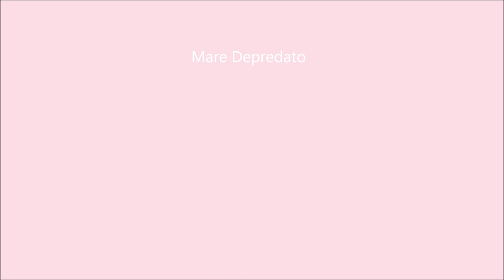Mare Depredato Appalti Buone Azioni Legge del Fare Oasi Playa Catania Visionaria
Un Pensiero filosofico che parte da Catania. La sera, a fine lavoro mi farebbe piacere gli concedessi il tempo del racconto (Statua Semenza). La Terra è il Bene più Prezioso che ci viene Affidato. Sentire attraverso il cuore, scorgere le piccole cose contenenti oceani (1mqdb). Viviamo in una società di amianto, siamo in preda al rumore, gli alberi bene prezioso non hanno più ossigeno alle radici, le api muoiono per strada, le coccinelle si estinguono come i cavallucci marini. Impero della mediocrazia sovrasta. AmaTon, cucina a base di Melanzana. Autenticità, bellezza di un fiore antico, profumo di un tempo smarrito.

Semplicemente semi di girasole, hanno una storia da raccontare.

Pasado el tiempo de los carruajes, nace un jardín dentro del jardín. Un bosque se cuenta a sí mismo, cada árbol tiene una historia, da sombra y refresca. Regenera oxígeno, un metro cuadrado de madera se convierte en espacio infinito, conecta involuntariamente ríos y océanos. La primavera de la esperanza besa la estatua de la semilla. El prodigio no es artificio, el encuentro de las ramas parecen brazos, dan la bienvenida al nuevo día. El extraño medita sobre lo hermoso que es el sueño. Realizado en fantasía, como por arte de magia de un don que cuenta poesía. Libre del tiempo, disfruta del canto del viento, de los nidos de los gorriones, de la protección de la Madre Naturaleza.

Skonczyl sie czas powozów, w ogrodzie rodzi się ogród. Las opowiada sie sobie, każde drzewo ma swoją historię, przynosi cień i orzeźwia. Regeneruje tlen, metr kwadratowy lasu staje się nieskończoną przestrzenią, mimowolnie łączy rzeki i oceany. Zródło nadziei całuje posąg nasienia. Cudowne nie jest sztuczką, spotkanie gałęzi wydaje się być ramiona, witają nowy dzień. Nieznajomy rozmyśla o tym, jak piękny jest sen. Wykonany w fantazji, jak za dotknięciem czarodziejskiej różdżki, opowiadający poezję prezent. Wolny od czasu, cieszy się śpiewem wiatru, gniazdami wróbli, ochroną Matki Natury.

SCRITTO CONTEMPORANEO

Pianeta Muta, Coscienza del Tutto Consapevole. La pietra poteva essere anche pietra, la pietra come l’albero e tutto il Creato sono connessi, un suono intenso, costante, la vita. Un Dono Occultato in Spiaggia. Natura Manifesta Origine. Restituire Contenuto alla Parola, Onorare di Passione il Ruolo Affidato. Non Esiste Tempo Senza Dedizione. Classe Politica Decadente, Imperterrita Priva di Visioni Condivide Un Tavolo alla Deriva.

Ho sognato mio nonno, mi ha fatto piacere riabbracciarlo, mi sono svegliato nutrito di speranza. Ho raccolto un fiore caduto da una corona.

Chiodi di Garofano e Tutto Passa. Ho incontrato una (@) matrice gli ho dato un passaggio all’albero. Un Suono Pervade Presenza. Ho sempre trovato anche un bottone che mi riguardasse. La mia ricchezza è la memoria, il sentimento nasce dal sentire, l’incoraggiamento è figlio del prevenire. Senza ricordi nessuna retta può proseguire. Comunicare con la natura ponte del domani.

Bisogna adoperarsi per ricordare il sogno da cui proveniamo. Ho preparato del Tè per i semi, ascolteranno musica di Pace per poter raccontare alle Radici che incontreranno di un Mondo Migliore. Seguire il momento, non assecondare la sterile corsa, poche cose sono in Comunione con la Salvezza, una è piantare alberi.

Gesù si serviva di Pietro per interloquire con i greci. La Radice Quadrata di Tre – Penicillina, Polveri Magiche – Accompagna Sogni

Totò – Catania, Villa Pacini – Ho pescato un legno è volato un pesce (Riposto) – Via Pacini – Amenano. Le note sono respiro, Ezio Bosso. Testa appesantita, cuore pensieroso, giustizia e perdono sono ali della libertà. Cosa sta accadendo alle Nazioni? Sicilia, Etna, Terra di Vulcani, Isola non desidera contribuire in nome di qualsiasi causa che utilizza la democrazia come strumento di dittatura. Voli spaziali, tritato per alligatori, microchip nei gorilla, alimentazione geneticamente trattata. L’Ospedale Santa Marta è stato abbattuto. Scrive La Sicilia: Abbattuto il mostro del quartiere Santa Marta. Nuova proporzione svuota contenuto. Pace in Terra

Innocenza. Oggi, prima che l’Etna manifestasse dissenso per le scelte spregiudicate di una società derubata della sua dignità, rivivo una breve passeggiata attraverso l’umanità così tanto acclamata e allo stesso tempo messa al bando. Mamma ti voglio bene. Montagne non sono solo montagne, pietra non è solo pietra, il pane lo si può trovare nel rifiuto, ho sentito che la plastica sarà bandita. Notizie colgono l’attimo, porgono momenti di riflessione. Pace, Amore, Spiritualità, Rispetto della forma. Velocità ha imprigionato il buon senso, desiderano metterci la faccia, pochi si ritrovano occhi per guardare, cuore per sentire.

Bisogna essere davvero stupidi a voler proseguire i lavori per la metropolitana, bambino ricordo benissimo la strada tremare, la roccia esplodere, la terra soffrire. Irresponsabilità, vanità, spirito posseduto.

(Il Terzo Fiore)